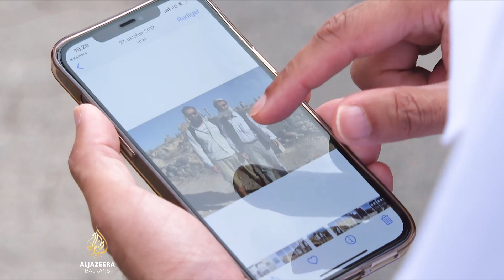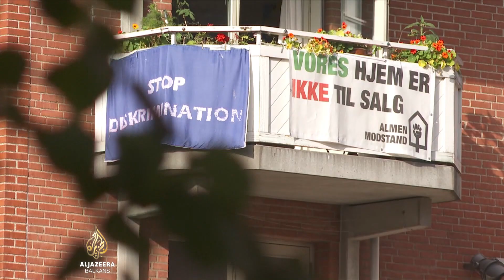Podjele oko danskog plana borbe protiv getoizacije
Advokati za ljudska prava osporavaju stambenu politiku u Danskoj.

Vlada provodi pravilo zabrane getoizacije za doseljenike, odnosno naseljavanja u samo određenim okruzima.

Ideja je da regije budu naseljene osobama različitih korijena.

Ali pokazalo se da plan izaziva podjele.